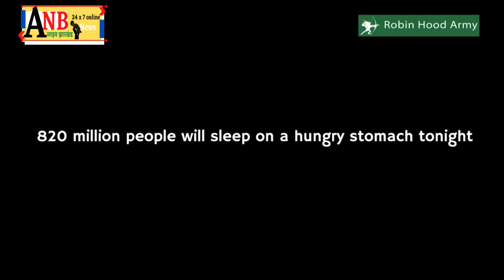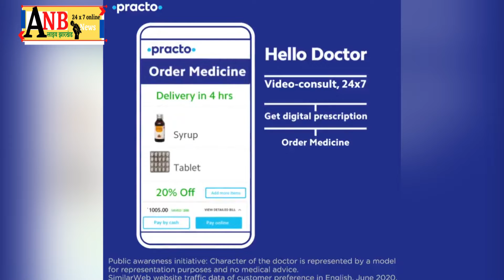झामुमो ने दुमका में मनाया 43वां स्थापना दिवस समारोह, सीएम बोले केंद्र से नहीं मिल रहा सहयोग